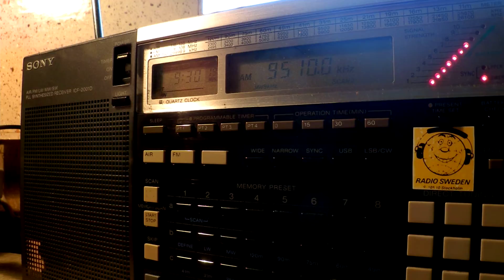12 10 2014 NEXUS IRRS relay European Gospel Radio in English to WeEu 0928 on 9510 Tiganesti